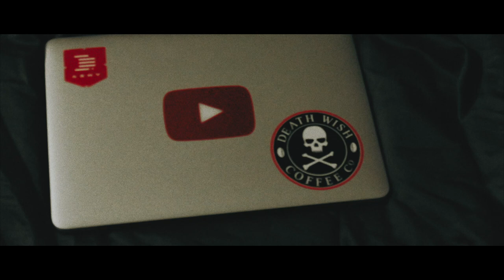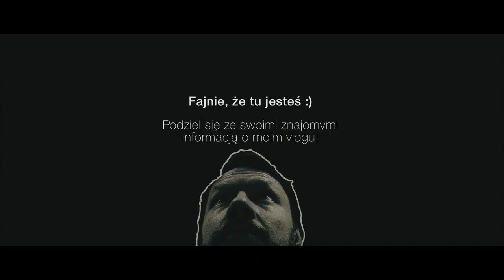ŻYWY CZŁOWIEK / VLOGMAS 2017 #06 / vlog #146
Rajkow Vlogs! rajkowkomunikacja rajkowvlogmas2017